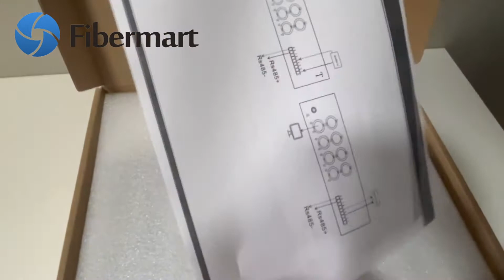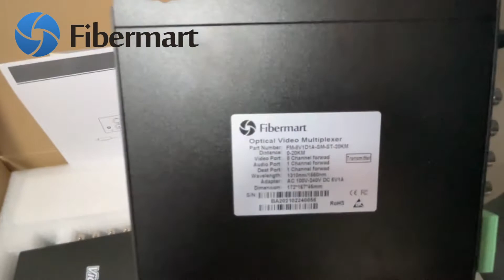What is Optical Video Multiplexer, Media Converter, Optic Video Converter? Go to Fiber-MART.COM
FiberMART optical multiplexers are Video & Data & Audio Multiplexers, PDH Multiplexer. Fiber-Mart.COM optical multiplexers are highly manageable, accompanied by a network management system for configuration, service, performance, security, and fault management that enable cost-effective and efficient transport.